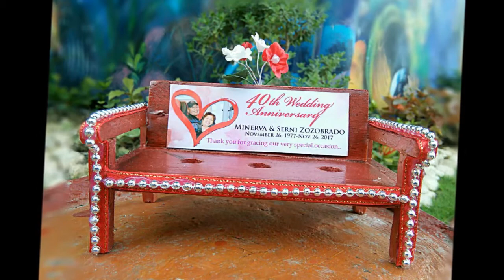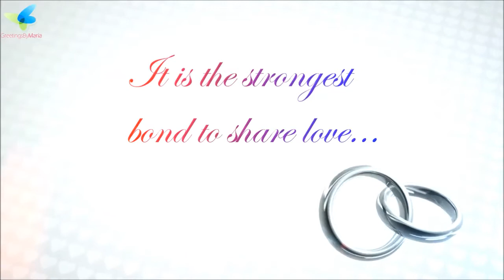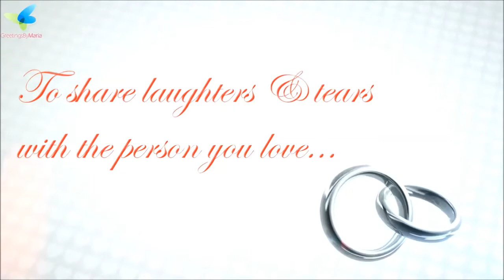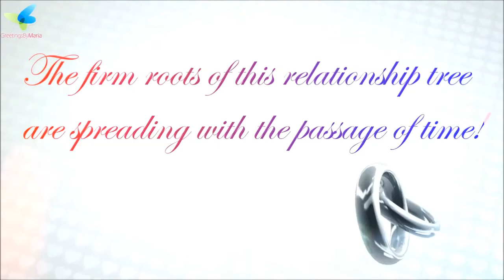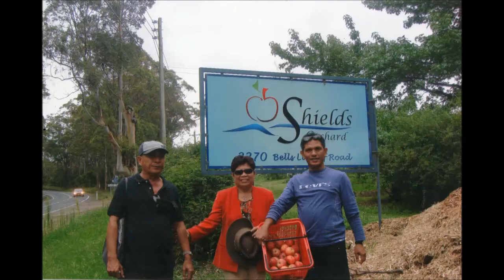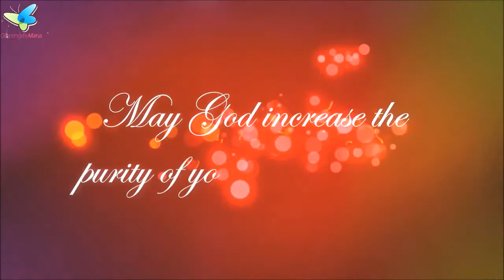Nerva Serni 40th wedding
Nerva Serni 40th wedding, john redoble, moalboal district, moalboal, jake redoble, minerva zozobrado, zozobrado, minerva, serni